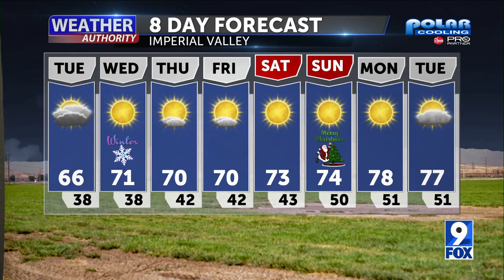Weather Forecast with Melissa Zaremba - Monday 9 PM, December 19, 2022